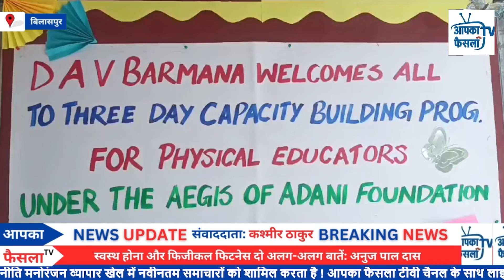बिलासपुर : स्वस्थ होना और फिजीकल फिटनेस दो अलग-अलग बातें: अनुज पाल दास" देखिए पूरा वीडियो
आपका फैसला टीवी हिमाचल प्रदेश का लोक प्रिय चैनल में से एक है। आपका फैसला टीवी चैनल राजनीति, मनोंरजन, व्यापार, खेल में नवीनतम समाचारों को शामिल करता है।आपका फैसला टीवी चैनल के साथ लाइव खबरें एंव ब्रेकिंग न्यूज़ के लिए बने रहें । अपना विज्ञापन बुक करने के लिए डायल करें ।  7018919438, 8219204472